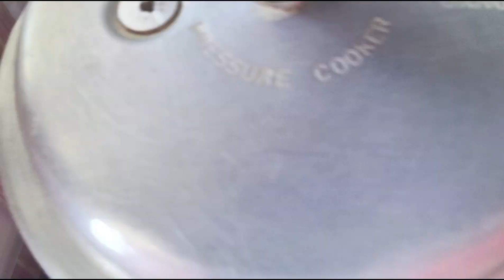గుత్తి వంకాయ కూర 😋చేయడం ఇంతా ఈజీన అని తెలిస్తే నిమిషాల్లో చేస్తారు చాలా టేస్టీగాGutti Vankaya Curry